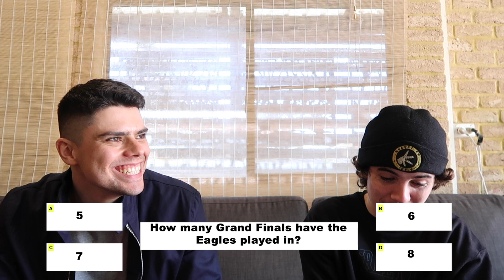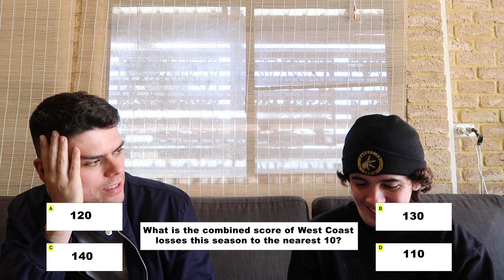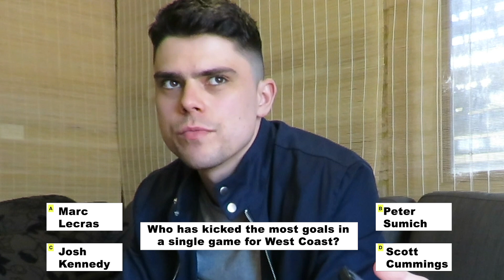KNOW YOUR CLUB - AFL CHALLENGE | Ft. True Footy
True Footy jumps on the Drewzy channel to face the know your club quiz. I also did a podcast on his channel which should be out some time next week.